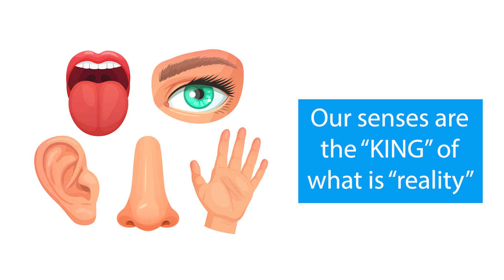#24 - The World Is an Illusion